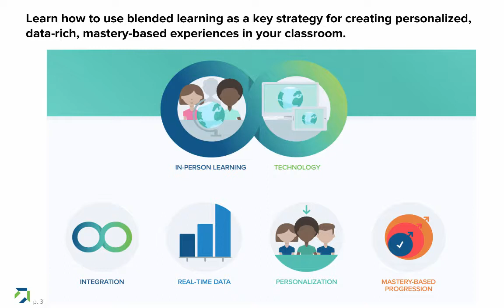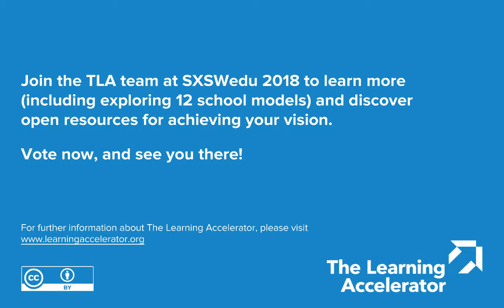The Perfect Blend: Practices for Blended Learning SXSWedu Proposal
Vote for our SXSWedu proposal, The Perfect Blend: Practices for Blended Learning!